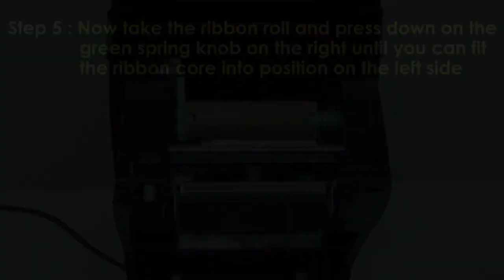VIC.HK- RT200i Media Loading Video